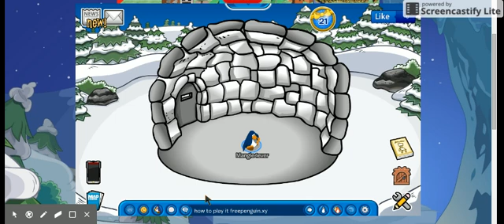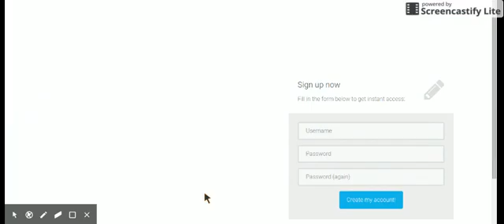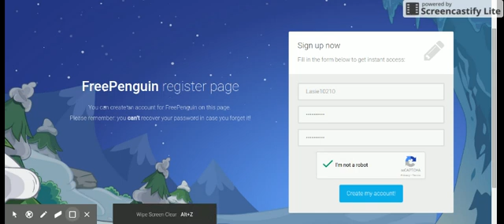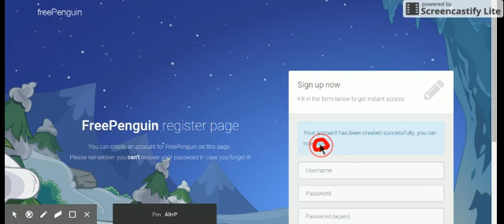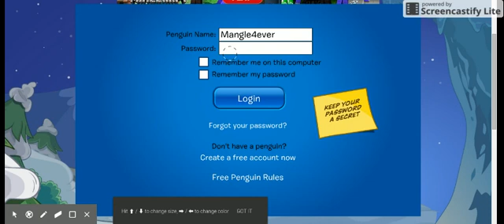How to play freepenguin.xyz Part 1